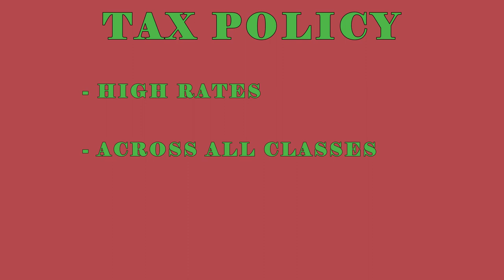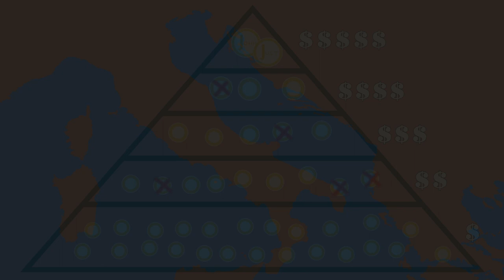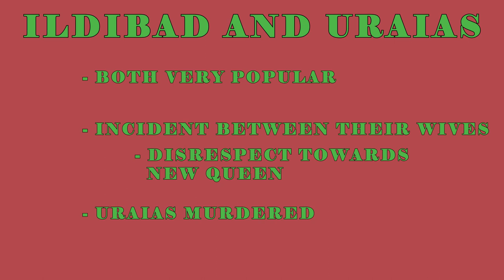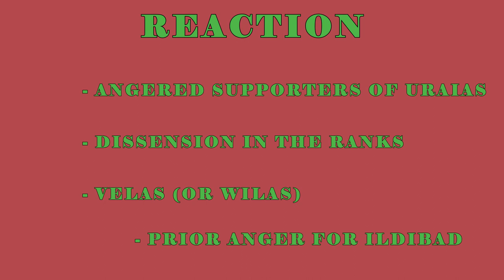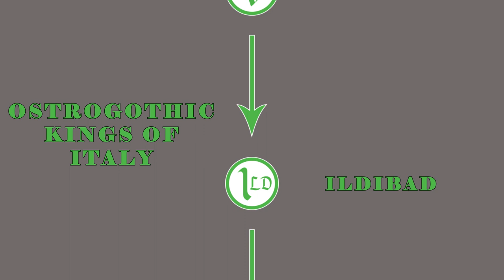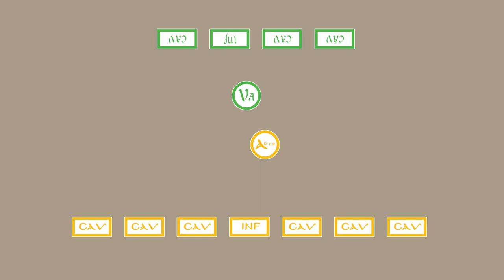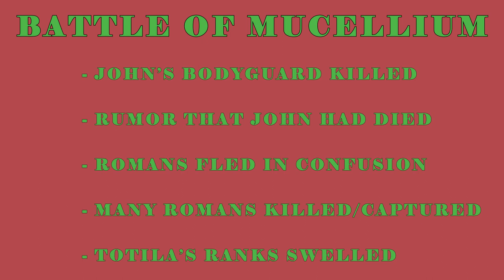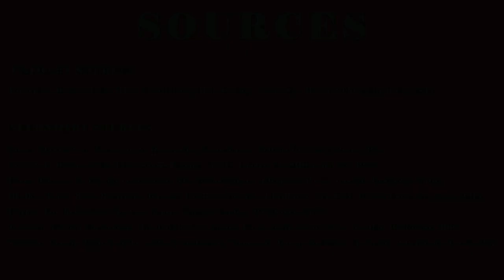The Rise of Totila (Gothic War Part 13)